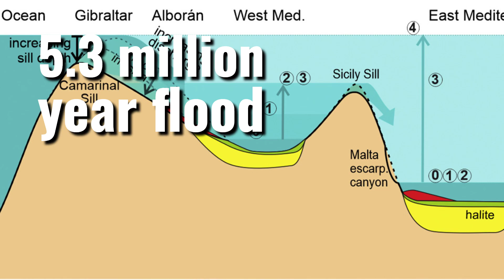5.3 MILLION YEAR OLD FLOOD!? Largest in History!?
Millions of years ago, the Mediterranean Sea experienced a period of drying up known as the Messinian salinity crisis. This event came to an end with a massive flood, possibly the largest in the planet's history, around 5.3 million years ago. The flood, known as the Zanclean flood, refilled the entire sea in as little as two years, reaching all the way to the eastern Mediterranean.